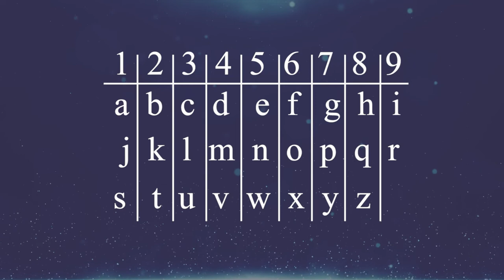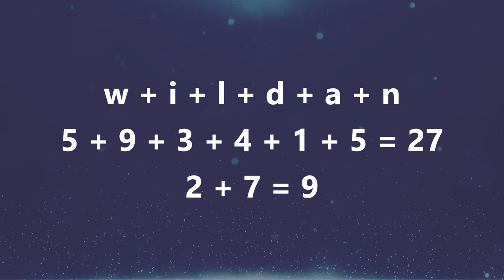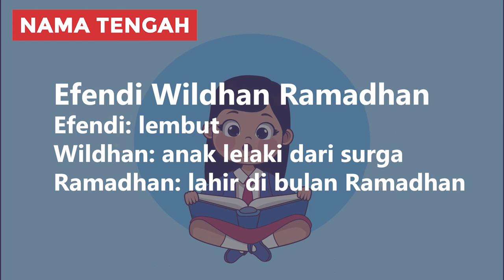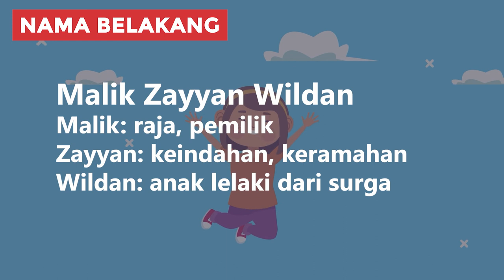Arti Nama Wildan, Karakter, & Rangkaian Nama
Halo Bunda! Kalo sedang bingung cari nama buat adik bayi yang sebentar lagi lahir, Bunda bisa pertimbangkan nama Wildan. Wildan merupakan nama anak laki-laki yang berasal dari bahasa Arab dan memiliki nuansa islami juga maskulin.

Di video ini kita akan membahas variasi nama Wildan, arti nama, karakter kepribadian, dan contoh rangkaian nama. Tonton sampai selesai biar Bunda dapat info lengkapnya!

00:00 Intro
00:40 Variasi Nama Wildan
00:58 Arti Nama Wildan
01:39 Karakter Kepribadian Wildan
02:28 Tokoh Bernama Wildan
03:11 Kombinasi Rangkaian Nama Wildan

2️⃣ Tekan tombol like video ini 👍
3️⃣ Tulis komentarmu di bawah!